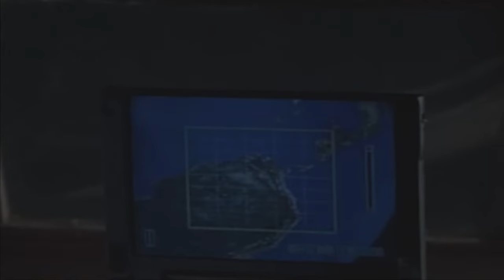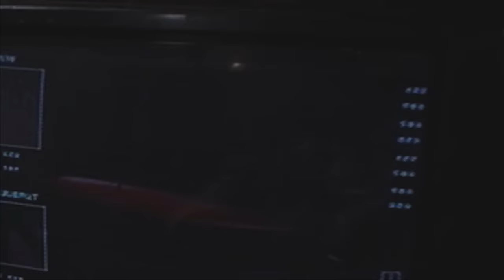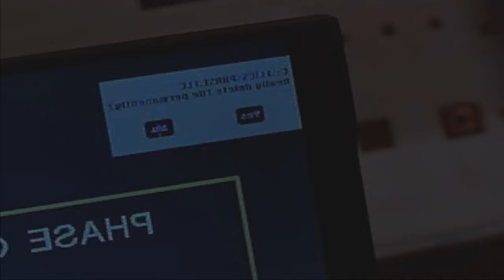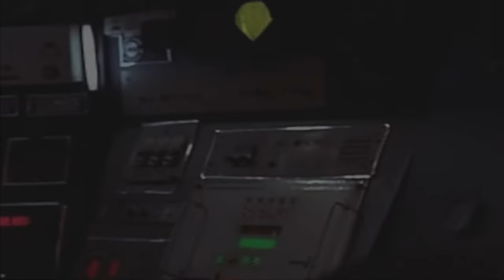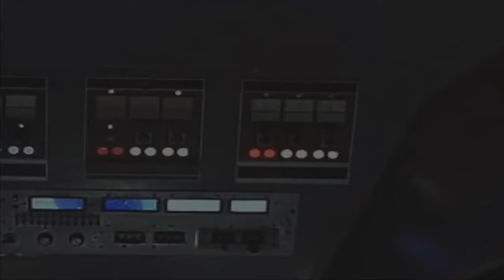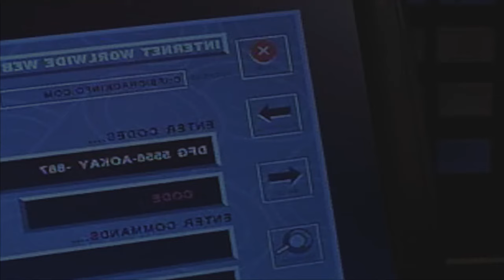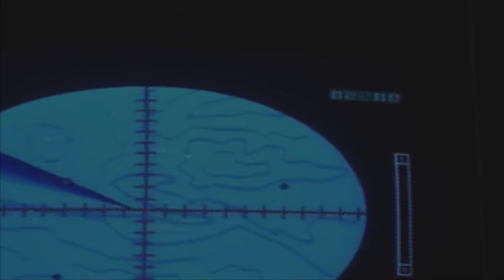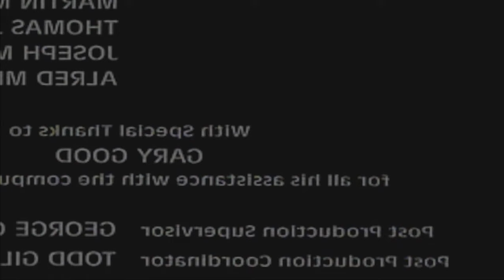Clear Target (1998)" Operation Delta Force 3 || Jim Fitzpatrick, Bryan Genesse, Greg Collins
Operation Delta Force 3, Clear Target (1998), Jim Fitzpatrick, Bryan Genesse, Greg Collins